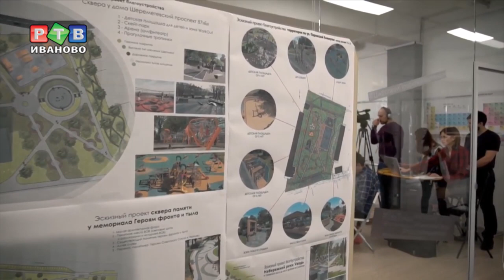Шарыпов. Online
Глава города в третий раз отчитался о работе перед журналистами и жителями. В этот раз в необычном формате.